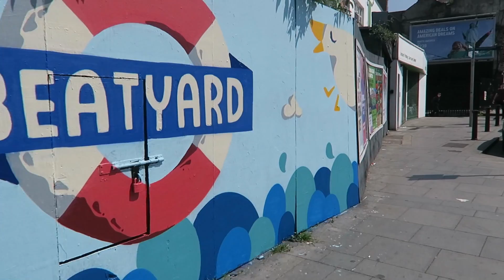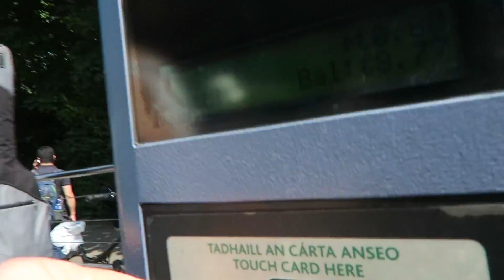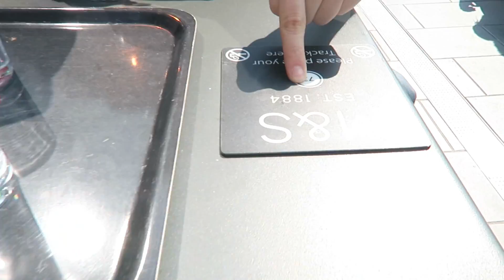Vlog 198 Sunny summers day in Dublin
Today’s vlog I just took you guys along as we enjoy this beautiful city on a sunny day. It has been a long and tough winter, so when the sun comes out these days, we try to make the most of it. I also show you one secret sunny roofgarden that is great for a sneaky glass of wine. Just mind the massive seagulls ;-)

J.P.